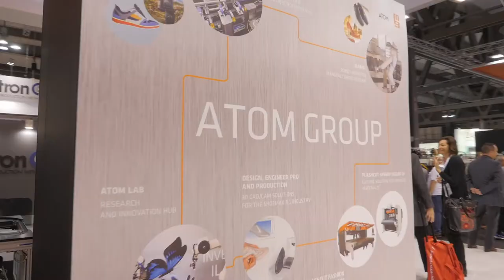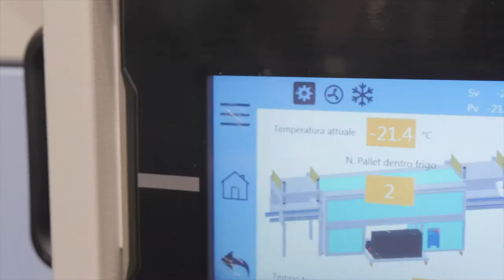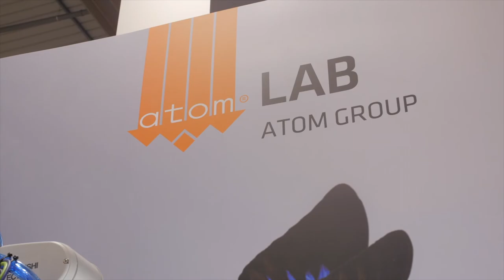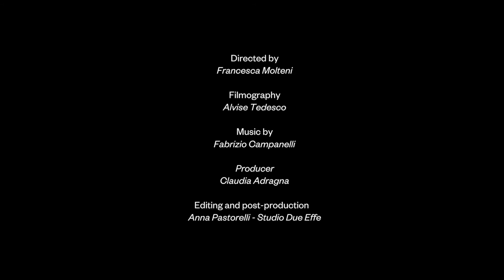Atom Group @ Simac Tanning Tech 2018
Un viaggio attraverso le fasi del processo produttivo calzaturiero: Atom Group a Simac Tanning Tech 2018 rafforza la sinergia tra le aziende del Gruppo e si pone sempre più come interlocutore unico in grado di fornire soluzioni innovative per la produzione calzaturiera, dalla progettazione al taglio dei materiali, dal montaggio alla produzione di suole.
Atom, Main Group Technologies, Atom MB, Shoemaster e AtomLab: diversi marchi, un’unica grande realtà aziendale.

A trip across the phases leading to the birth of a shoe: Atom Group at Simac Tanning Tech strengthens the synergy among the companies of the Group and places itself as a sole contact point able to supply innovative solutions for the whole footwear production process, from the conception of the product till the materials cutting, from the assembling till the outsole production.
Atom, Main Group Technologies, Atom MB, Shoemaster and AtomLab: different brands, a single great company.

Video credits: Francesca Molteni/Muse Factory